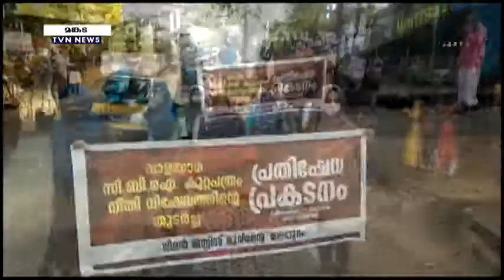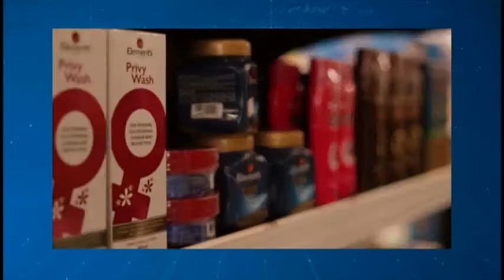ചുറ്റുവട്ട വാർത്തകൾ I TVN NEWS I 29/12/2021